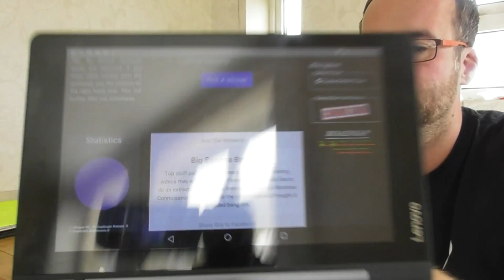NewToHomebrew Tom / RedDog growler. + 500 subs draw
Well done to the winner and enjoy Mick my friend.